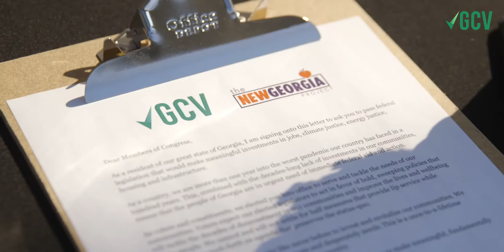Meet Georgia Conservation Voters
Ever wonder what GCV is about? See how GCV and our awesome team make a difference in Georgia.